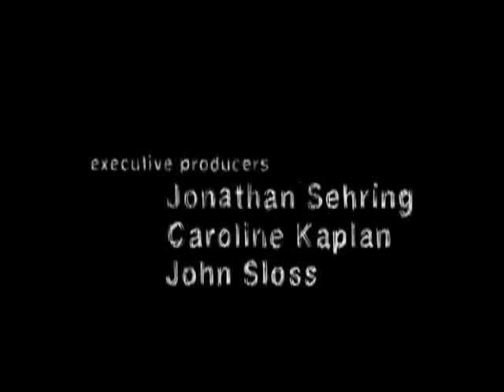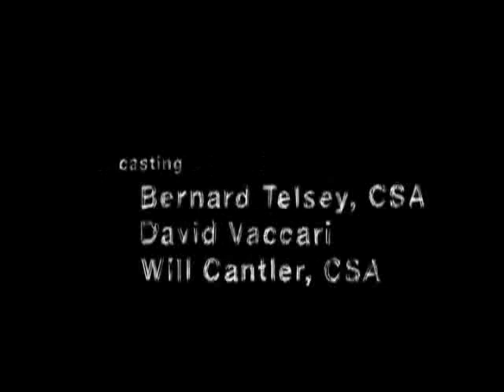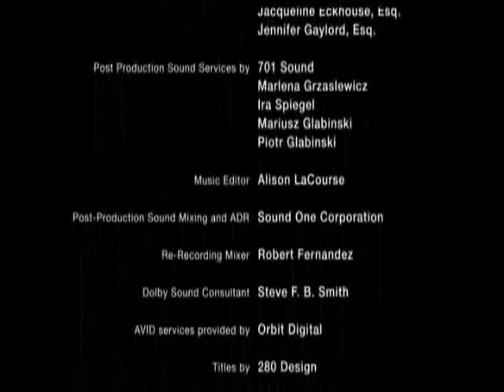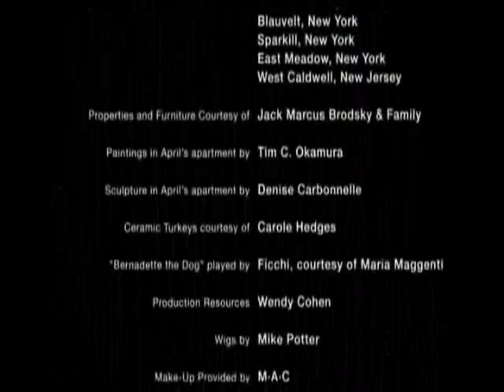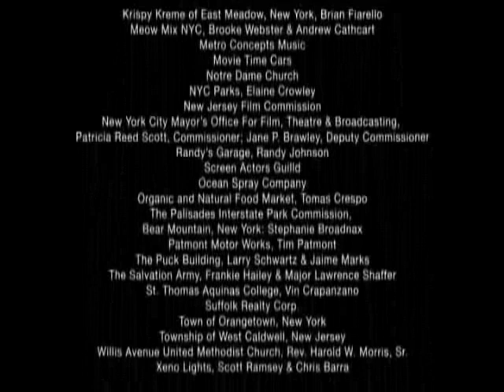Pieces of April [part 8/8]